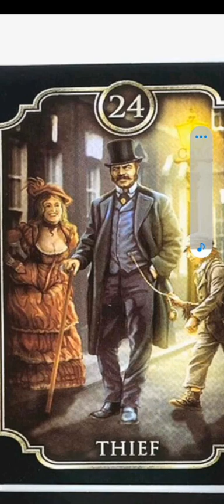Carta del robo de kipper carta número 24 . Información Completa.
@audiolibrogratiskenia @librosdemagiayesoterismo3137 tarotgratis librosdemagiayesoterismo tarot cartomancia kipper oraculo kipper.